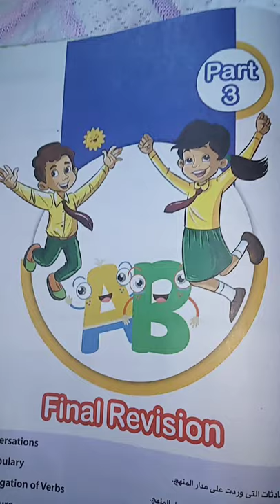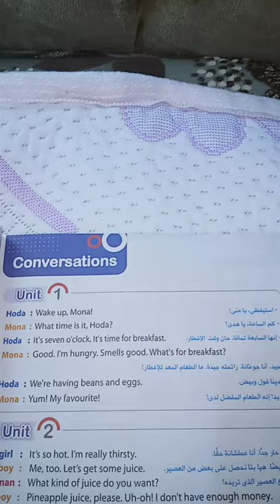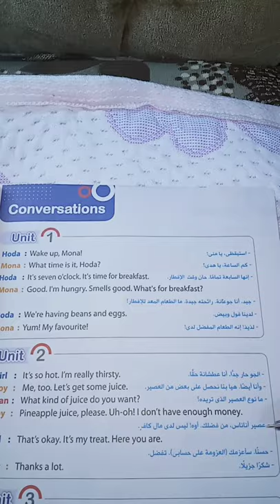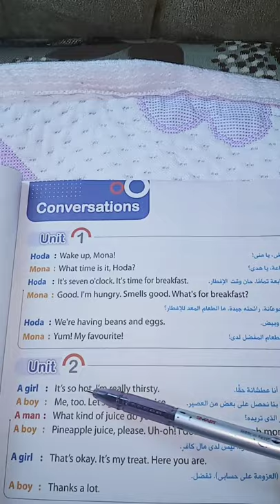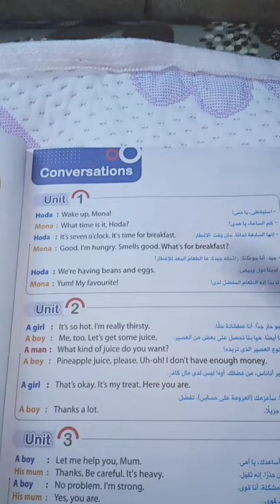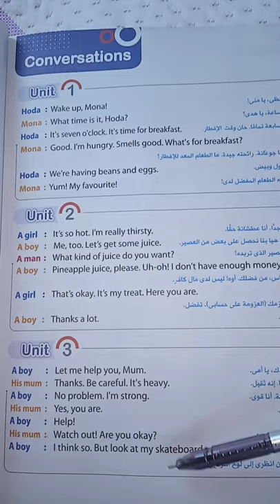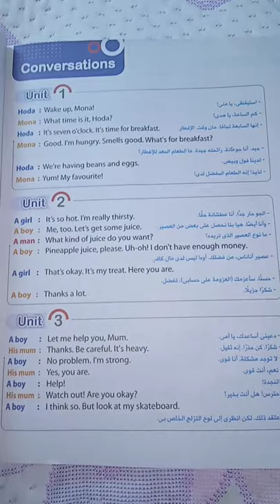الخامس الابتدائي مراجعه اهم محادثات المنهج